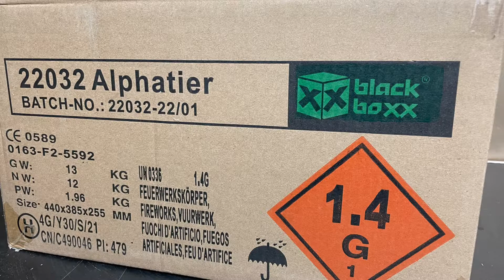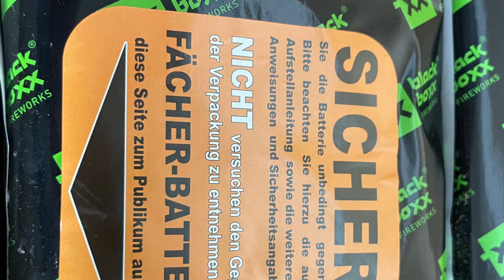Blackboxx Alphatier W-Fächer Feuerwerk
Servus Pyros, hier zeige ich euch eine weitere Neuheit 2022 aus dem Hause Blackboxx. Dieser Mega premium Verbund macht mega Laune, Pyros lehnt euch zurück und genießt ihn. Wenn ihr auf der Suche nach schönem Feuerwerk seid schaut mal hier vorbei jeder der bei seiner Bestellung bis Ende September angibt das er durch LEUCHTURM MEESTER auf ihn aufmerksam geworden ist bekommt eine kleine Überraschung. Und vielleicht schaut ihr meine anderen Videos an, ein Daumen mit Abo wäre sehr nice.

Info Quelle Blackboxx